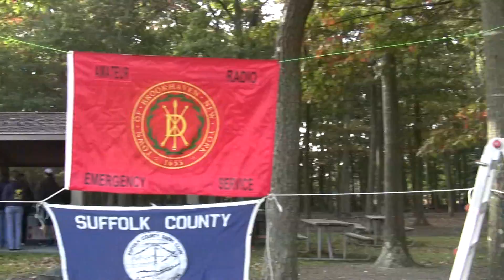Buddy Walk 2010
Amateur radio operators gather to assist in the annual Buddy Walk. This is from 2010.